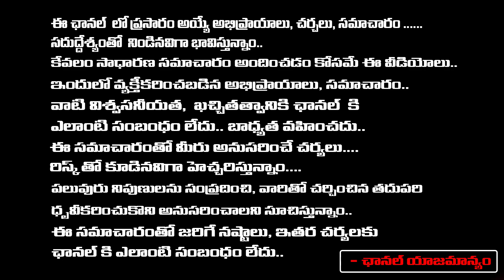పవన్ కళ్యాణ్ కు నోటీసులు అరెస్టుకు వైసిపి కుట్ర | Krishna District police Gives Notices To Pawan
పవన్ కళ్యాణ్ కు నోటీసులు అరెస్టుకు వైసిపి కుట్ర | Krishna District police Gives Notices To Pawan Kalyan